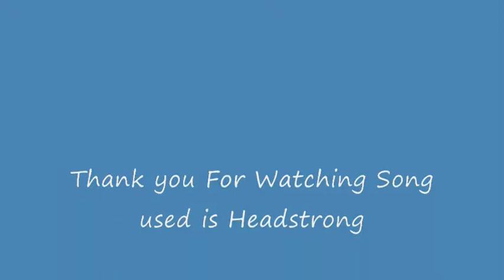Goku Short Sprite Battle